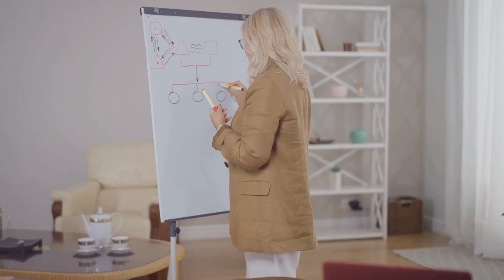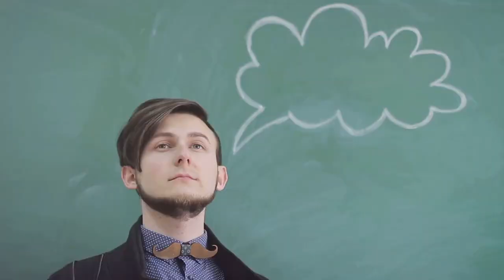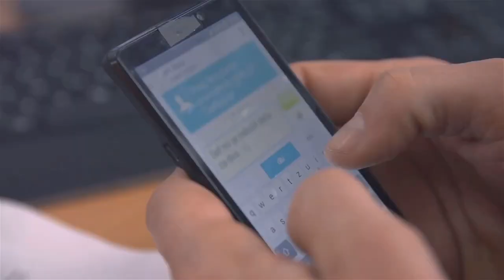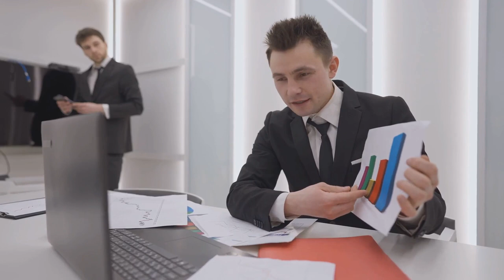Mastering Focus: The Stoic Way to Control Your Life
Transform Your Life: Mastering Stoicism's Control Concept

In this insightful video, we delve into the ancient wisdom of Stoicism and explore how mastering its concept of control can profoundly transform your life. Stoicism, a philosophy rooted in personal virtue and resilience, offers timeless principles that are highly relevant in today's fast-paced world.

We focus on Stoicism's Control Concept, which emphasizes focusing our energy and attention on what we can control, rather than being consumed by external factors beyond our influence. Through practical examples and strategies, we unravel the power of this concept in shaping a more resilient and fulfilling life.

Key topics covered in this video include:

1. Understanding the Sphere of Control: We delve into the Stoic philosophy of distinguishing between what is within our control (thoughts, actions, and attitudes) and what is outside our control (external events, others' opinions). By focusing on our sphere of control, we cultivate inner strength and resilience.

2. Practicing Acceptance and Detachment: Stoicism teaches us the art of accepting things as they are and detaching ourselves from outcomes beyond our control. We discuss how this mindset shift can reduce stress, anxiety, and frustration, leading to greater peace of mind.

3. Cultivating Virtues: Stoicism emphasizes the cultivation of virtues such as wisdom, courage, temperance, and justice. We explore how embodying these virtues can lead to a more meaningful and purposeful life, aligned with Stoic principles.

4. Applying Stoic Practices: We share practical Stoic practices and exercises that you can incorporate into your daily life to master the Control Concept and experience profound personal growth and transformation.

Join us on this transformative journey as we harness the wisdom of Stoicism to master the Control Concept, empowering you to navigate life's challenges with resilience, clarity, and inner peace.

00:00 The Dichotomy of Control
02:44 The Power of the Pause
05:00 Framing Requests as Opportunities
07:35 Managing Expectations